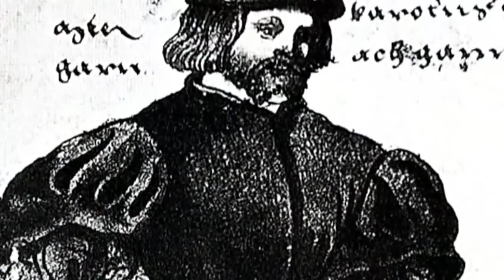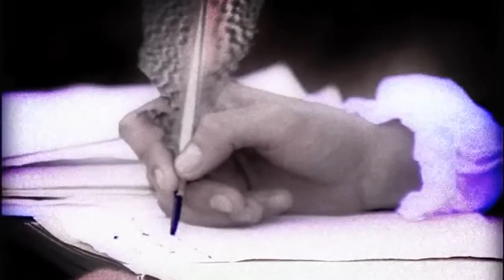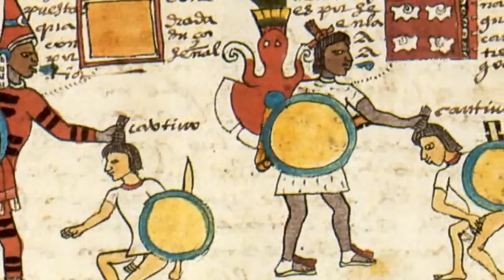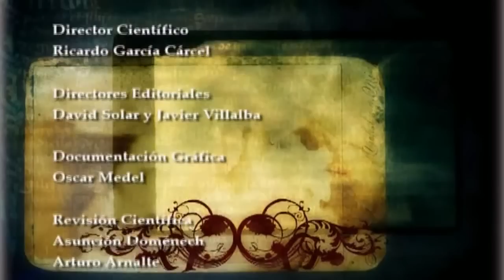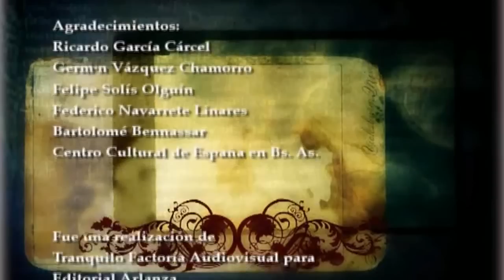Hernán Cortés y Moctezuma, documental